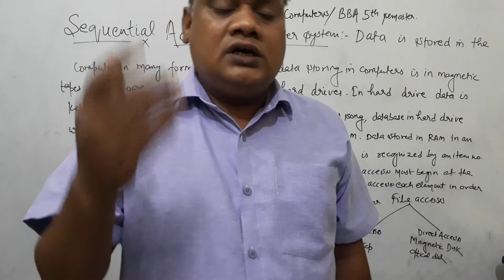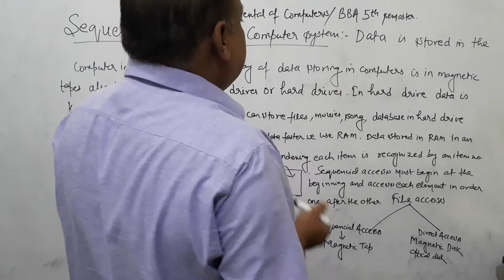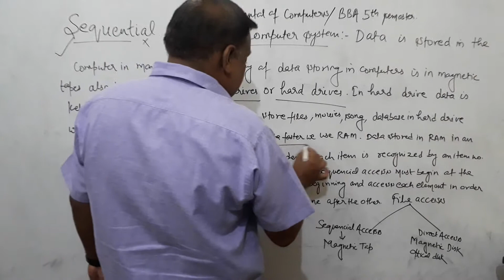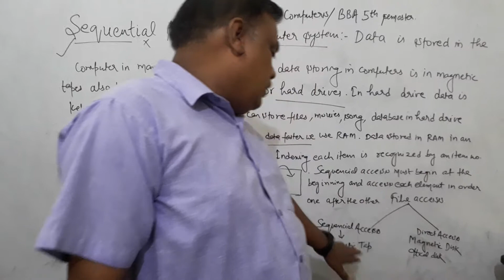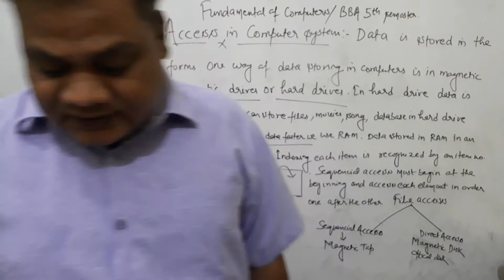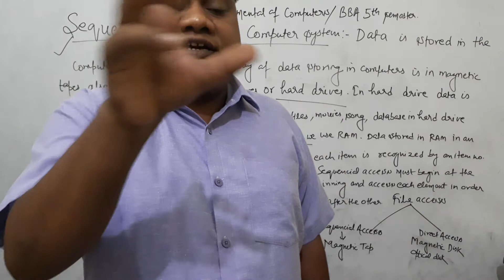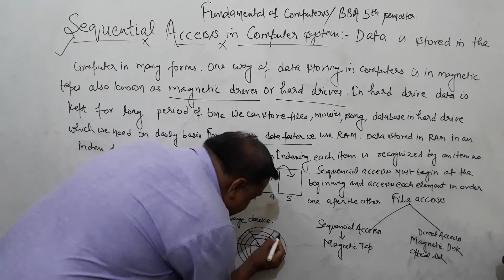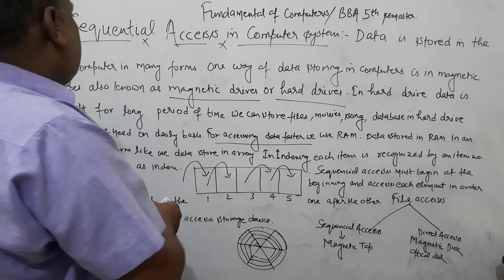SEQUENTIAL ACCESS IN COMPUTER SYSTEM